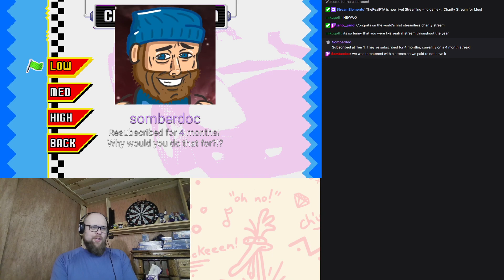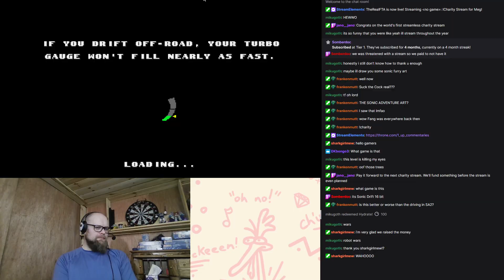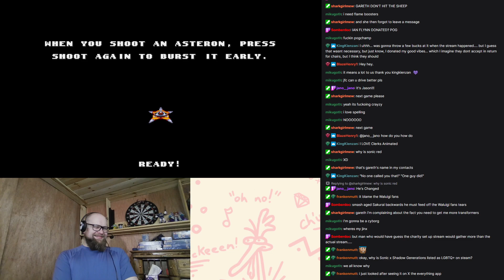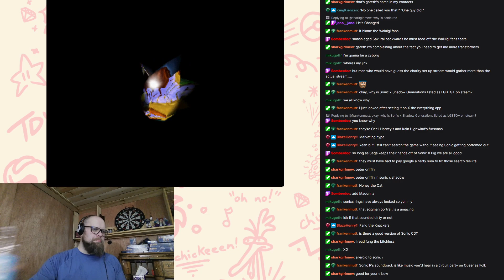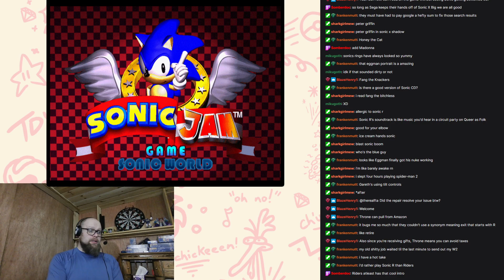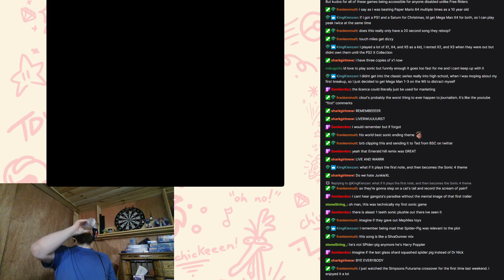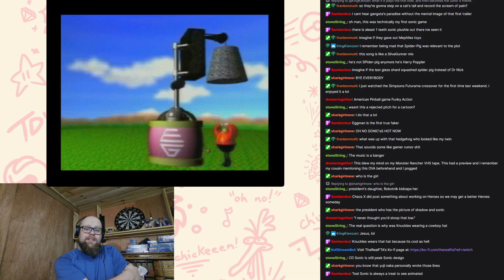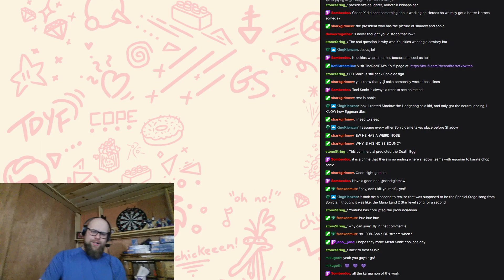Sonic Drift 16-Bit - Charity Stream for Meg!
FTA streams the demo of the Sonic Drift 16-Bit, and goes over the Charity Stream for Meg, with Meg and her boyfriend Keiran to go over they getting the chair!